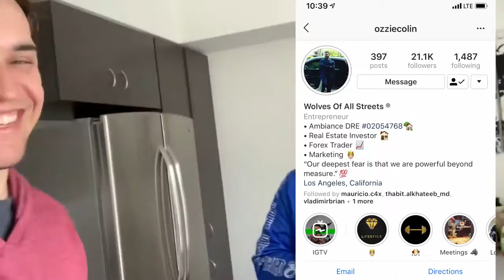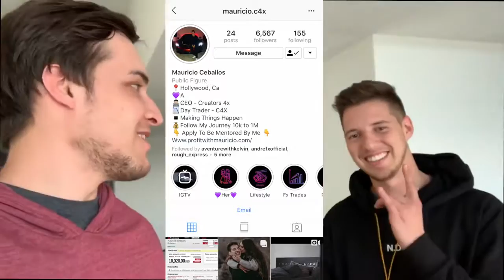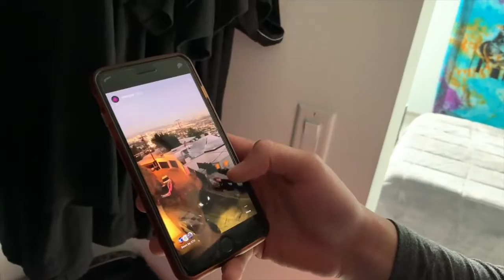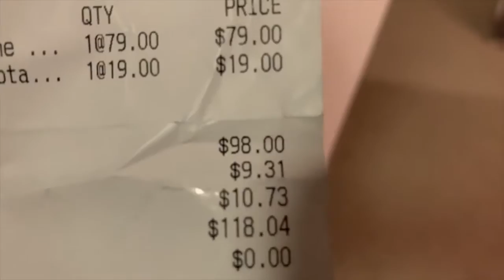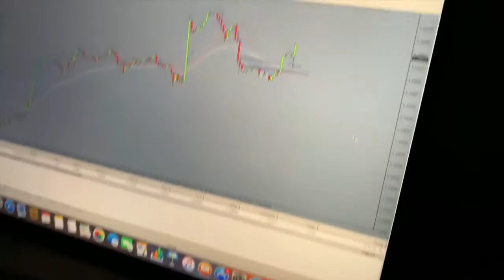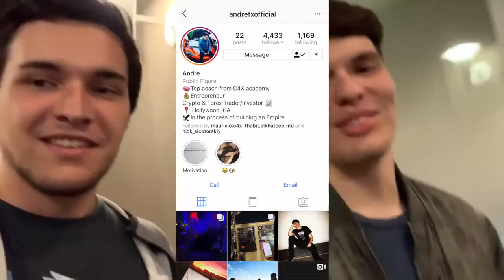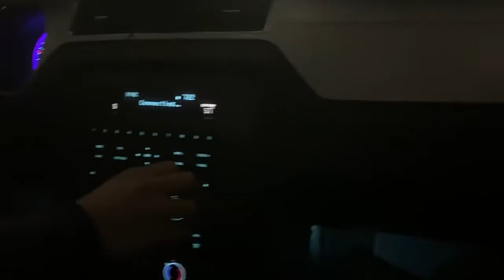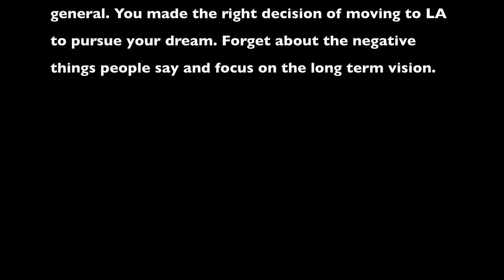You need 5000$ Per day from Forex Traders Dont Miss it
Finding your Cornerstones: Learn About Currency Exchange. A simple trading formula for trading any market successfully with just. Learn About Candlesticks. Trade Any Market. Learn Top Trends. Avoid Trader Pitfalls.

Investing Made Easy | Forex Trading
Seasonal forex strategies | Investor guide, 100% objective‎
Forex trading may make you rich if you are a hedge fund with deep pockets or an unusually skilled currency trader. ... While this could be interpreted to mean that about one in three traders does not lose money trading currencies, that's not the same as getting rich trading forex.

With a $1000 account, you're looking at an average of $200 per year. On a $1m account, you're looking at an average of $200,000 per year. On a $10m account, you're looking at an average of $2,000,000 per year. This is the same strategy, same risk management, and same trader